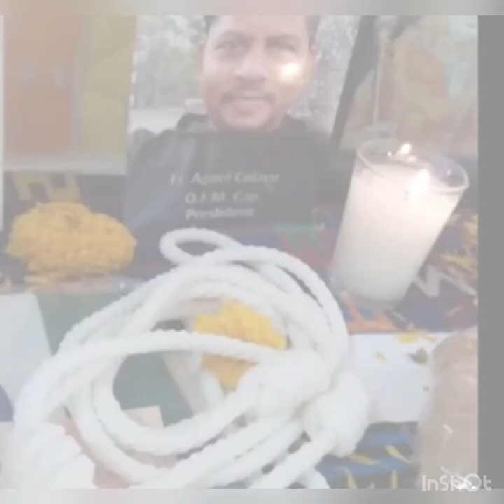Fr. Agnelo Colaco (4 death Anniversary, 26/10/20)